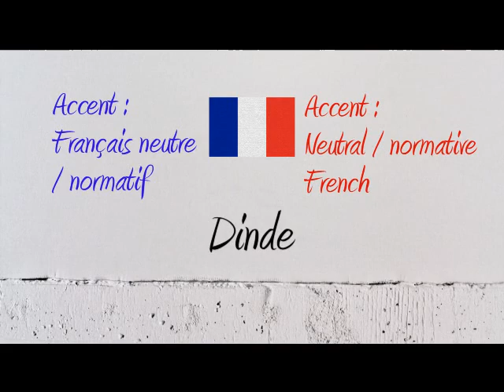How to Pronounce – Comment Prononcer : Dinde (Turkey)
How to say and pronounce the word Turkey in neutral French and French Canadian.

Comment prononcer le mot Dinde en français neutre et en québécois.

Exemple / Example : La dinde à Noël et à l'action de grâce, c'est une tradition.